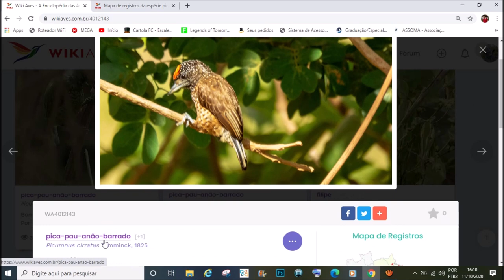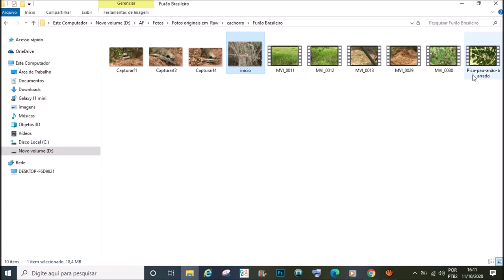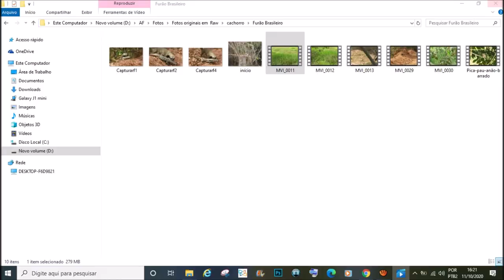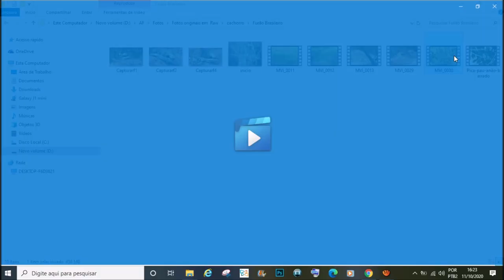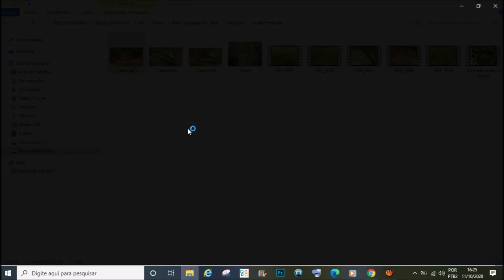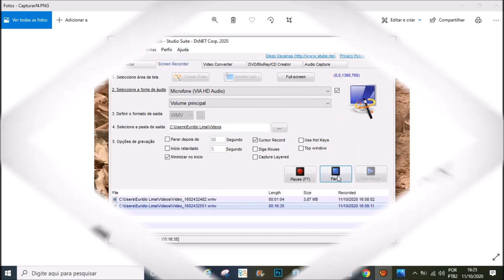Meu encontro com o Furão Brasileiro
Nesse vídeo vocês verão meu encontro com esse mamífero durante uma passarinhada e o flagrante que fiz de uma predação que um Furão fez com um lagarto Teiú.